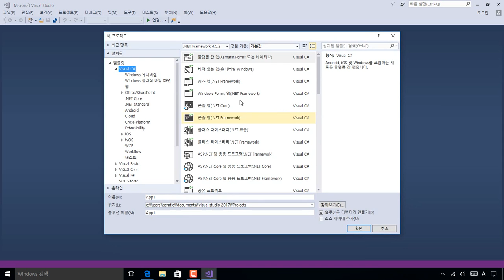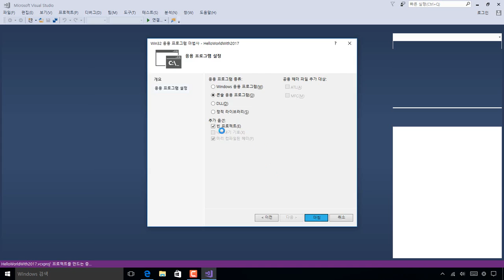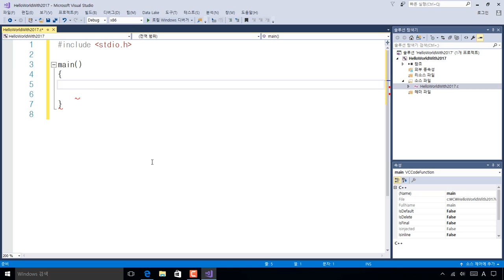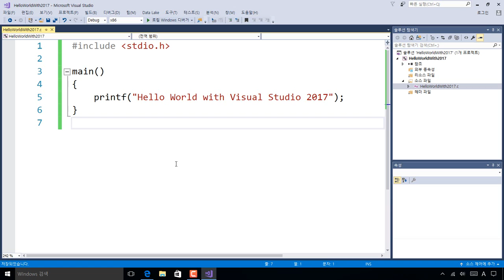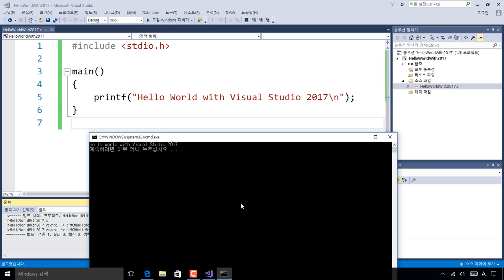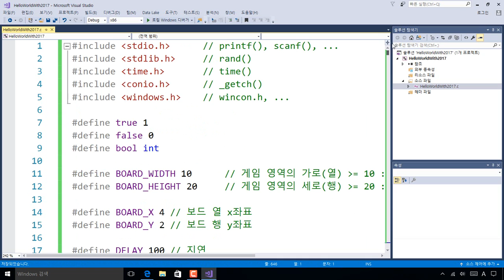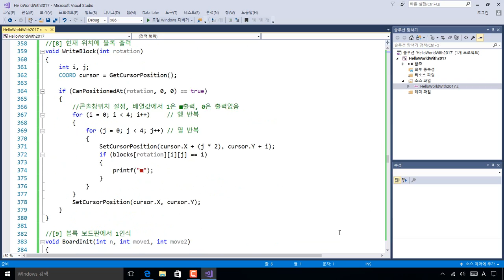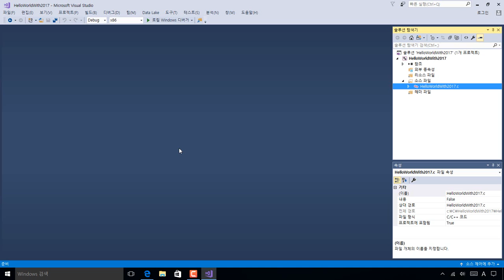Visual Studio 2017을 사용하여 C언어 Hello World 예제 만들기 및 테트리스 게임 실행 데모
Visual Studio에 대한 최신 정보는 다음 링크를 참고하세요.